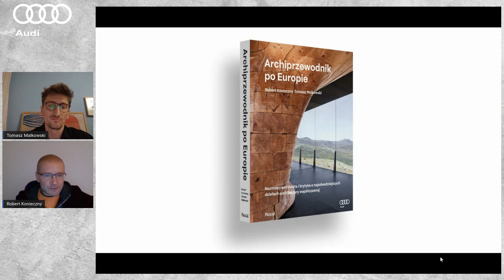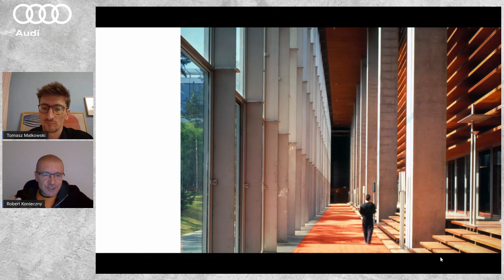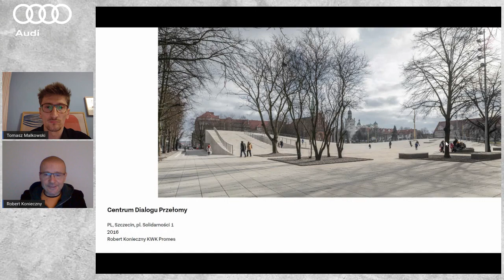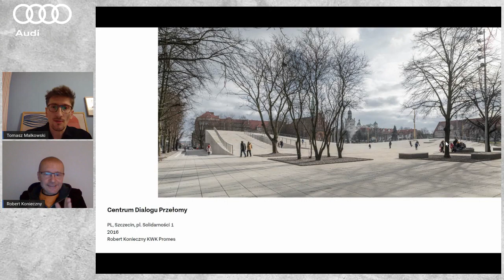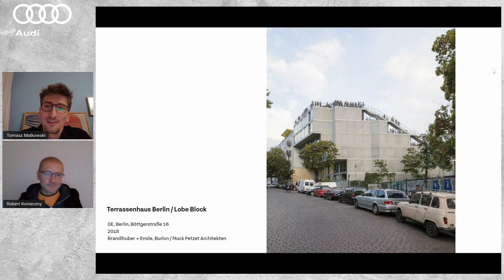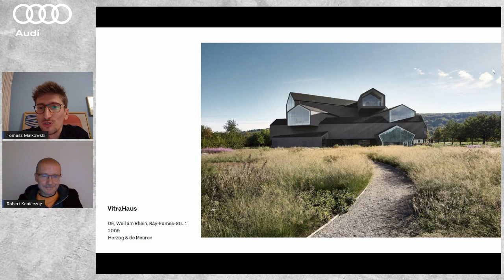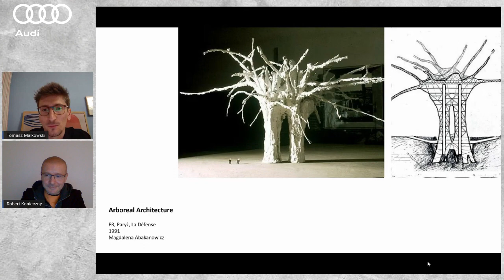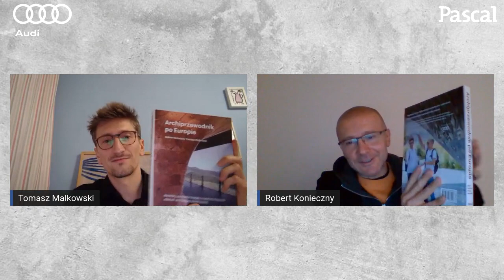Live z Robertem Koniecznym i Tomaszem Malkowskim, autorami "Archiprzewodnika"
Zapraszamy na przedpremierowe spotkanie online z Robertem Koniecznym i Tomaszem Malkowskim wokół książki "Archiprzewodnik po Europie"!

Robert Konieczny, uznany architekt, założyciel pracowni KWK Promes w Katowicach oraz Tomasz Malkowski, krytyk architektury i publicysta, zabiorą nas w wirtualną wędrówkę przez najbardziej odważne budynki europejskie ostatnich kilku dekad.

Niepowtarzalne wrażenia estetyczne, wybitne dzieła architektury europejskiej oraz żywa dyskusja autorów.

"Archiprzewodnik po Europie" w oficjalnej sprzedaży pojawi się 9 grudnia, ale już teraz książkę zamówić można na stronie empik.com

Mecenasem wydania jest Audi.